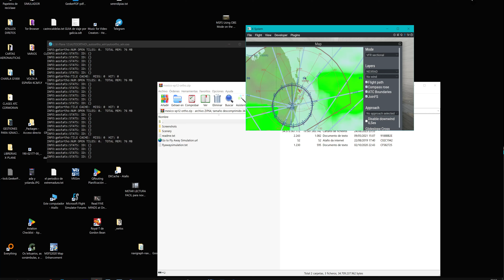MMUN CANCUN CON LLUVIA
XP-12
ORTOPHOTO MEXICO